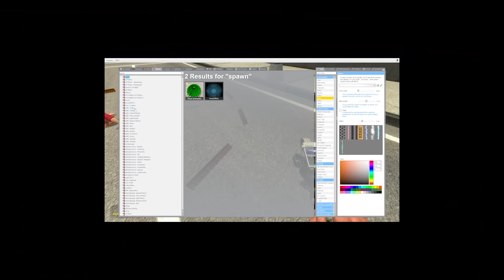LUCA ZILLA IS TRYING TO EAT US in Gmod!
Luca Zilla is trying to eat us in this scary Gmod survival! Can SpyCakes escape Luca who looks like Godzilla in this scary Garry's Mod survival or will Luca Zilla catch and eat us? This is a Gmod gameplay featuring a Luca Godzilla like monster and it turns into a Survival roleplay!